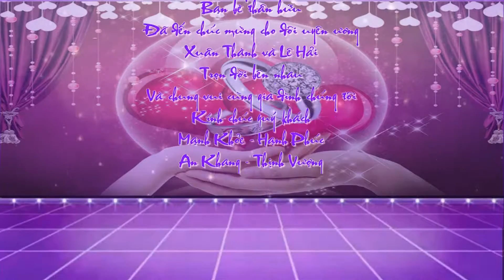LỄ ĐÍNH HÔN TRỊNH HOAN & THU PHƯƠNG FULL HD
BÁO GIÁ DỊCH VỤ QUAY PHIM, CHỤP ẢNH NHIỀU KHUYẾN MẠI - GIẢM GIÁ ĐƯỢC GIỚI TRẺ YÊU THÍCH NHẤT

- Quay Phim: Quay đám cưới 2 ngày (Quay hôm Lễ đính hôn + Lễ thành hôn đầy đủ) + Thu âm văn nghệ bằng card âm thanh ngoài + 2 đĩa DVD (1 DVD nhà trai + 1 DVD nhà gái) + file video Full HD + upload file lên Youtube, Facebook,...: Giá chỉ có 2 triệu 500k rẻ, đẹp và chất lượng hơn rất nhiều so với các dịch vụ quay phim, ảnh viện khác (hơn 3 triệu).

- Chụp Ảnh: Chụp ảnh 2 ngày (hôm Lễ đính hôn + Lễ thành hôn), tiền công chụp ảnh 2 ngày là 400k (dịch vụ ở ảnh viện khác là 500k) + 12k/kiểu ảnh đã chỉnh sửa đẹp, đảm bảo đẹp hơn các dịch vụ ảnh viện khác (dịch vụ ở ảnh viện khác là 15k/kiểu) + Tặng 1 video album ảnh + Trả file ảnh gốc + Upload ảnh lên Facebook.

* Ngoài ra: Dịch vụ quay phim Đức Việt nhận quay phim, chụp ảnh hầu bóng, văn nghệ, phóng sự, hội nghị,... giá hợp lý, chất lượng tuyệt vời và uy tín.